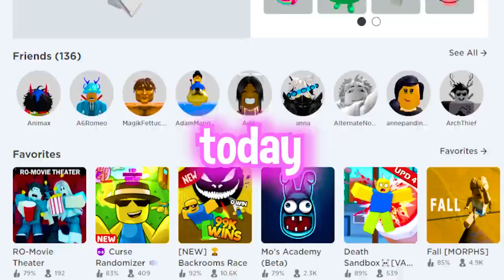Roblox MO'S ACADEMY...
🍉୨ hihihi its me belala and today i'll be playing roblox mo's academy with booshot!! it was pretty fun yet spooky bahaha! comment what other games we should try!